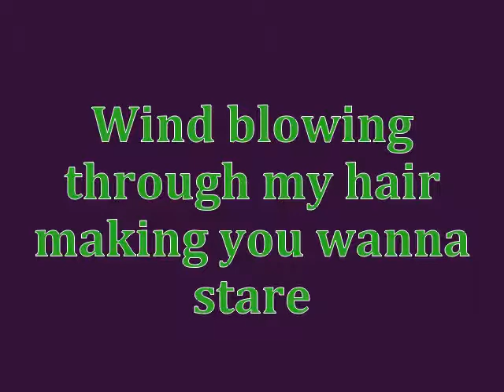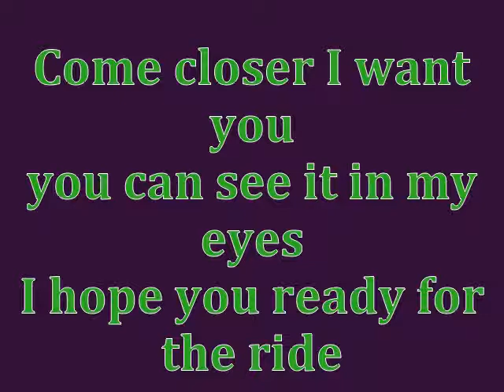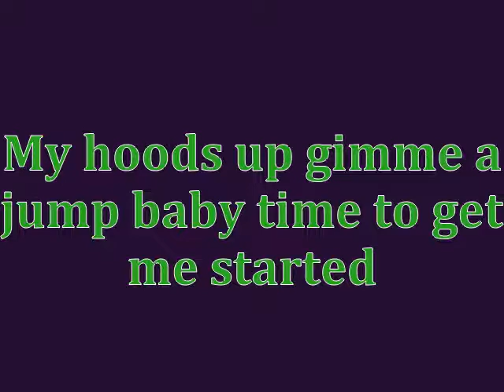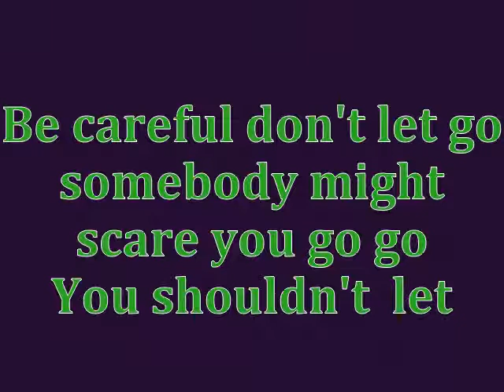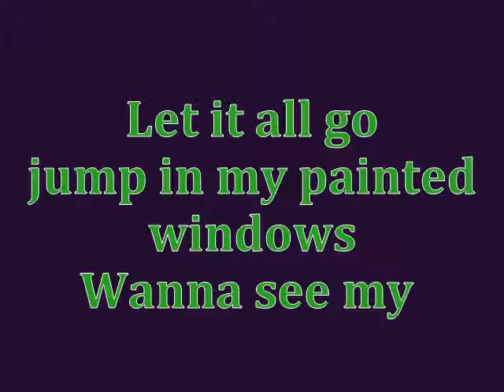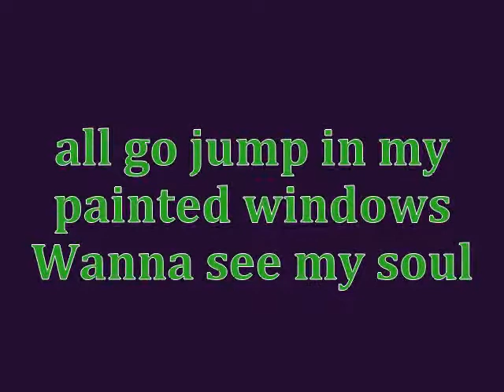Pussycat Dolls - Painted windows ( lyrics )